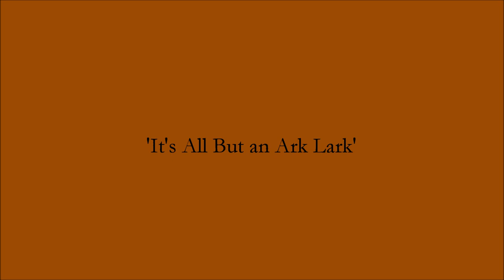Cocteau Twins 'It's All But an Ark Lark'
Major track (and probably the longest track they ever recorded) from the band's first EP, 'Lullabies' (1982). Images from early 20th Century experimental photography.